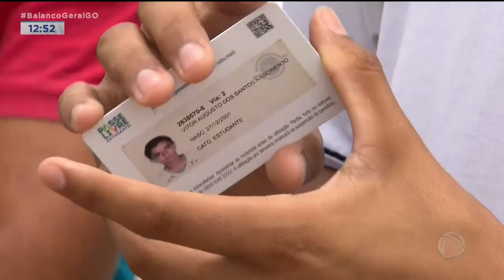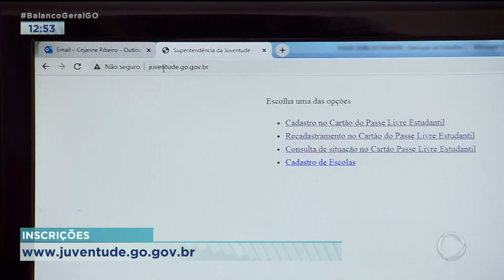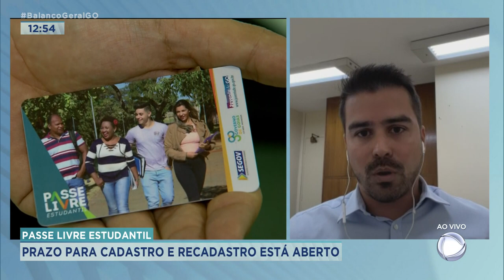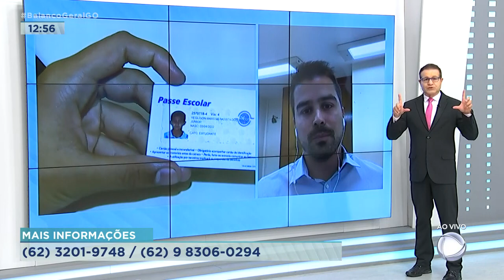PASSE LIVRE ESTUDANTIL: PRAZO PARA CADASTRO E RECADASTRO ESTÁ ABERTO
PRAZO PARA CADASTRO E RECADASTRO DO PASSE LIVRE ESTUDANTIL ESTÁ ABERTO.